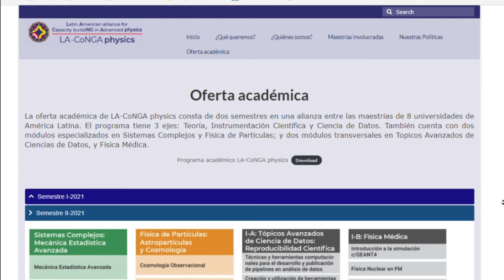Convocatoria 2daCohorte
¡Afina al ritmo de LACoNGAphysics y postúlate a la 2daCohorte! Somos una alianza innovadora, colaborativa y diversa entre ocho universidades de América Latina para desarrollar una especialización virtual en FísicaAvanzada.